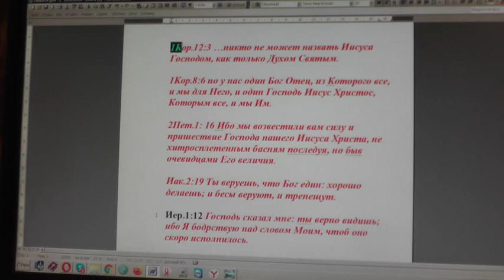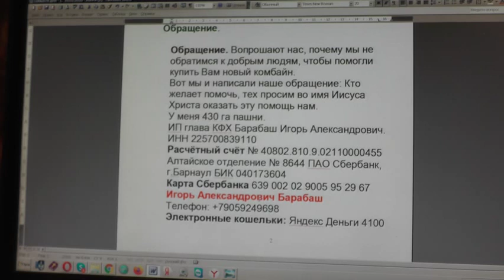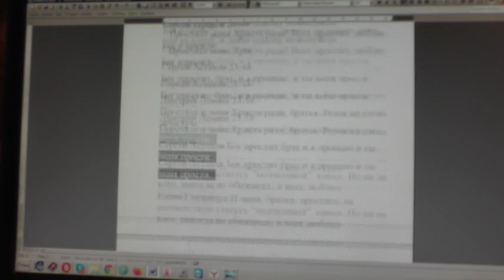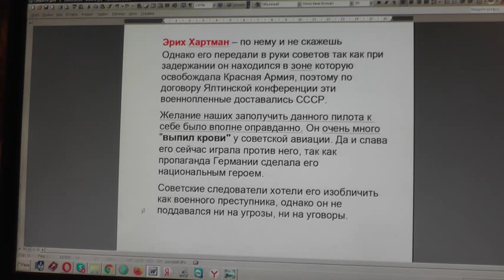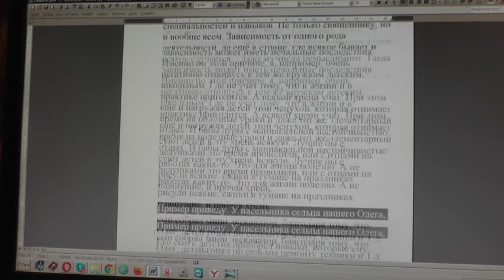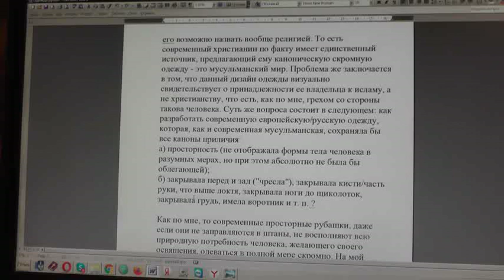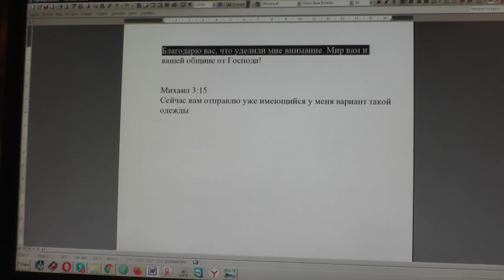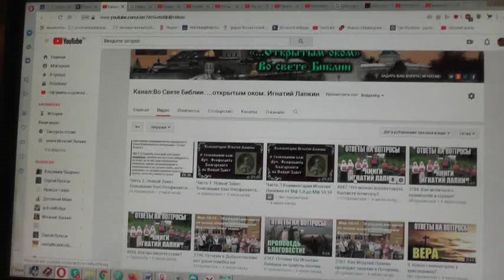№1542. События дня. Ин.13:13 Вы называете Меня Учителем и Господом, и правильно говорите,..